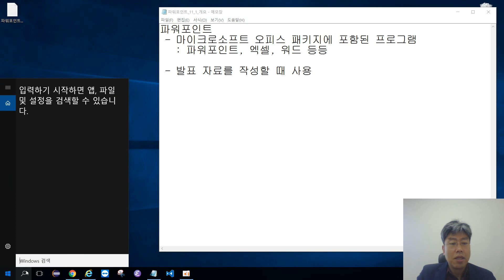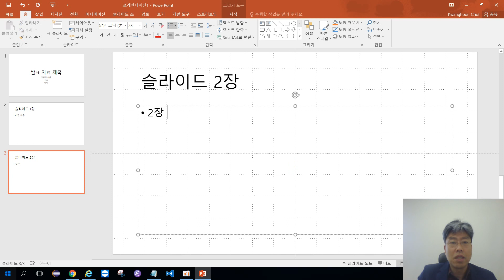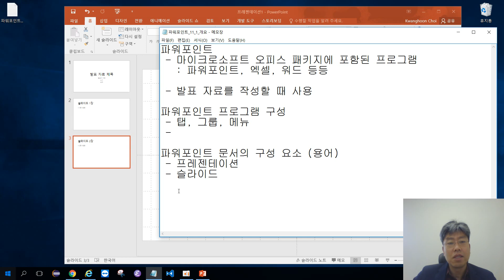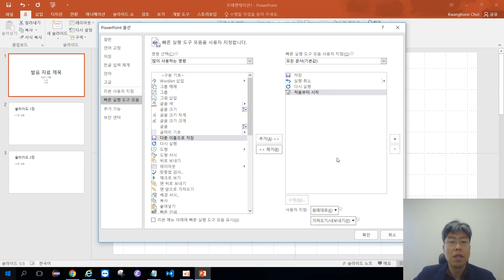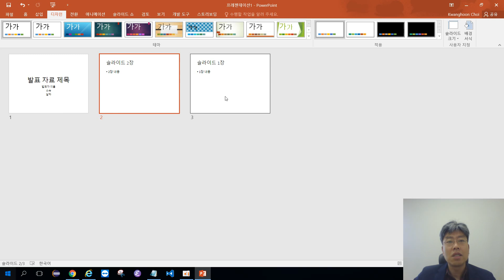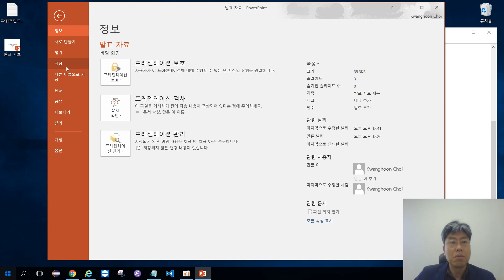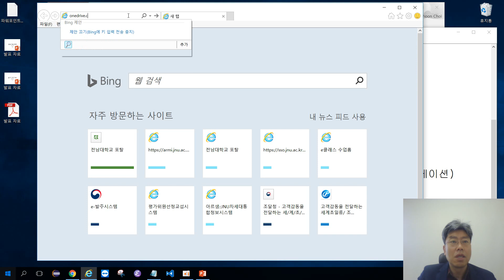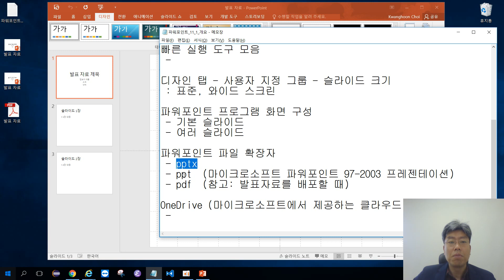파워포인트 11 1 개요